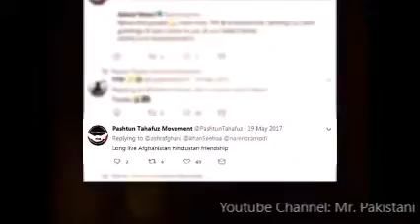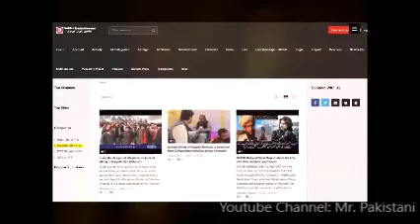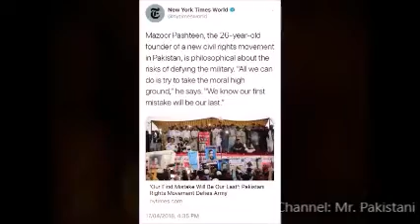میں ہندوستانی را کا ایجنٹ ہوں، آئی ایس آئی تم میں ہمت ہے تو روک کے دکھاؤ - منظور پشتین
منظور پشتین کون ہے؟ اور کس کے لیے کام کرتا ہے؟ یہ ہر روز حکومت وقت کو چھوڑ کر صرف پاک فوج کے خلاف کیوں نعرے لگاتا ہے؟ کیا یہ پشتونوں کی برین واشنگ کر رہا ہے ؟ اس کے اصل مقاصد کیا ہیں اور یہ کس بنیاد پر احتجاج کر رہا ہے؟

یہ سب جاننے کے لیے آپ کو یہ وڈیو دیکھنا بہت ضروری ہے،

اس وڈیو میں منظور پشتین کے احتجاجی سے لیکر تمام بنیادی باتوں کا پوسٹ مارٹم کیا گیا ہے، ایک سے بڑھ کر ایک جھوٹ پکڑے گئے ہیں اور منظور کے اس نام نہاد تحریک کے پئچھے کون ہے سب دکھایا گیا ہے۔ اگر یہ وڈیو نہ دیکھی تو سمجھو کچھ دیکھا ہی نہیں۔

منظور پشتین RAW کا ایجنٹ۔
منظور پشتین CIA کا ایجنٹ
منظور پشتین NDS کا ایجنٹ
منظور پشتین MOSAD کا ایجنٹ
WHo is Manzoor Pashteen?
Manzoor Pashteen speech
Manzoor Pashteen Tweets
Manzoor Pashteen Lies caught
Manzoor Pashteen Interview